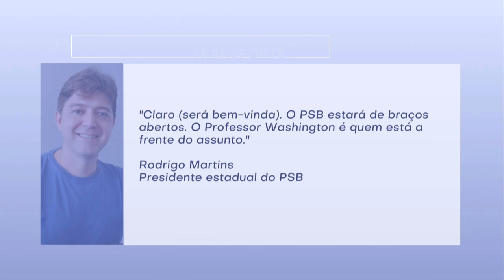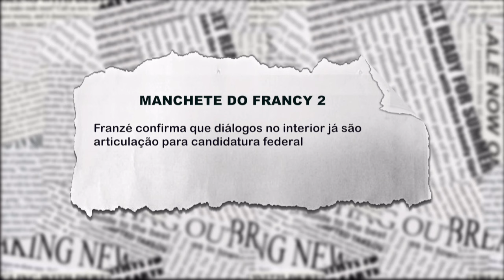Bárbara se reúne com petista, mas filiação está pavimentada é no PSB